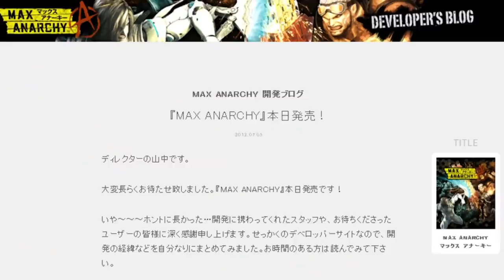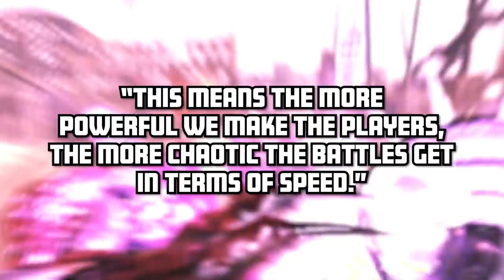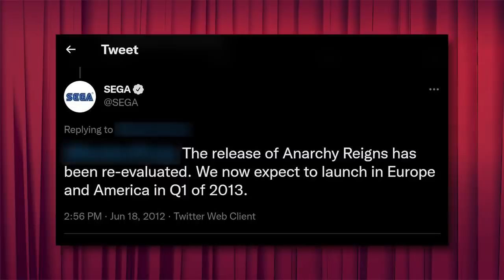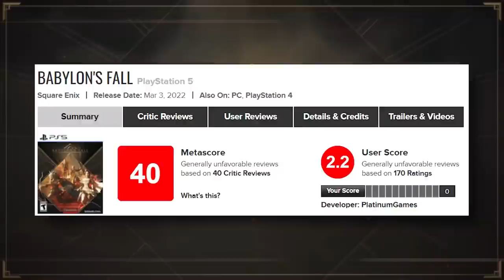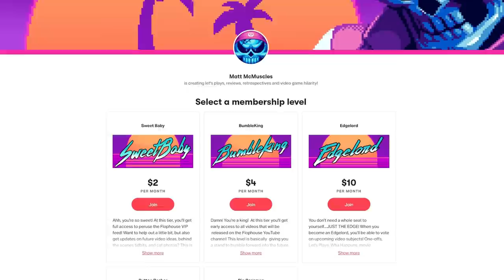Anarchy Reigns - What Happened?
SOURCES:

Engadget - Sega announces Platinum Games partnership, first three games

VG24/7 - Anarchy Reigns: Bayonetta DLC codes botched, Platinum investigating

WolfsGamingBlog - Platinum Games Seem Unhappy With SEGA For Sudden Delay Of Anarchy Reigns

GameDeveloper - Wii's M-Rated MadWorld Sells 66,000 in the U.S.

SegaBits - SEGA West delays Anarchy Reigns despite the game being completed

All songs are off the Anarchy Reigns OST:

1. Days Of Old - Instrumental
2. I Know You Want Me - Instrumental
3. Laughin At You - Instrumental
4. Ruthless - Instrumental
5. Merciless Kill Em All - Instrumental
6. Play For Keeps - Instrumental
7. Testin Me - Instrumental
8. Demise - Instrumental
9. They Came From The Underground - Instrumental
10. We Are Soldiers - Instrumental
11. Soon Enough - Instrumental
12. Mysterious Destiny - Instrumental
13. The Hand Of Science - Instrumental
14. Over In A Flash - Instrumental
15. Gotta Get The Cash - Instrumental
16. Sound The Alarm - Instrumental
17. Here We Go